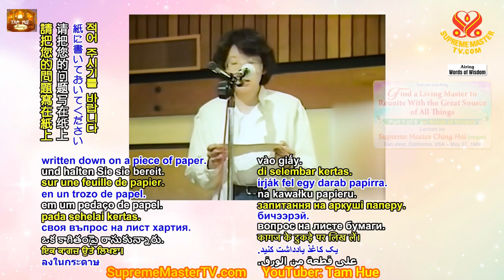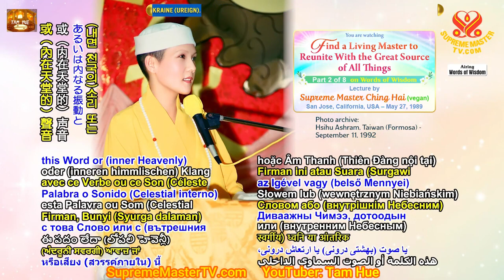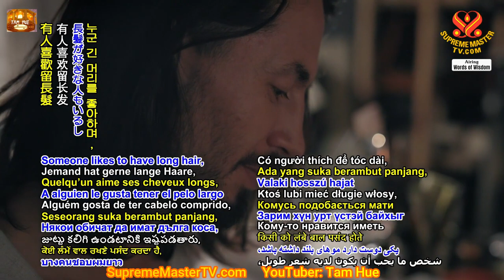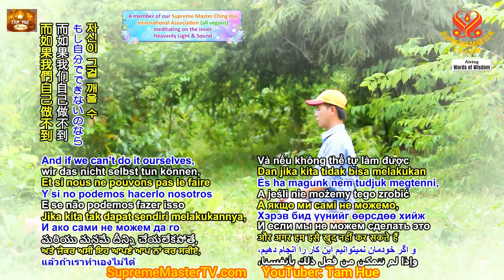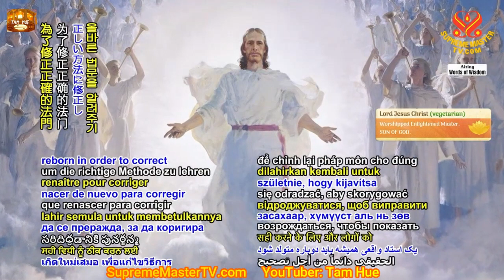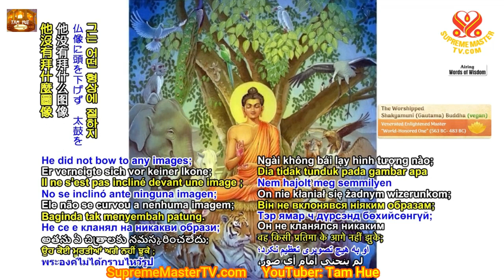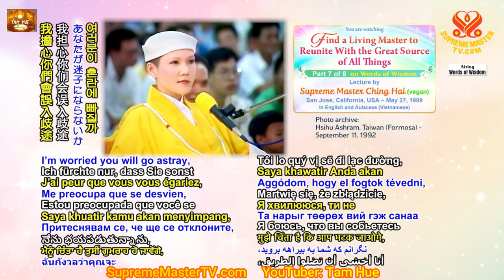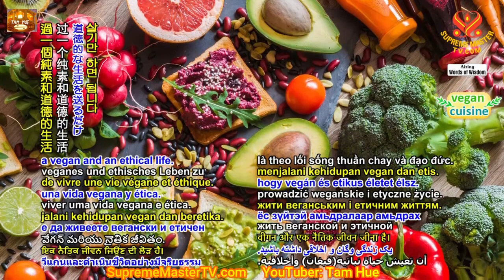Tìm Vị Minh Sư Tại Thế Để Tái Hợp Với Nguồn Cội Vĩ Đại Của Vạn Vật, trọn bộ tiếng Việt - SMTV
( P. 1 / 2 ) Kinh Bổn Nguyện Và Công Đức Của Địa Tạng Vương Bồ Tát - Thanh Hải Vô Thượng Sư
( P. 2 / 2 ) Kinh Bổn Nguyện Và Công Đức Của Địa Tạng Vương Bồ Tát - Thanh Hải Vô Thượng Sư